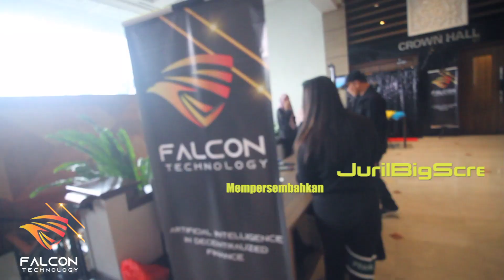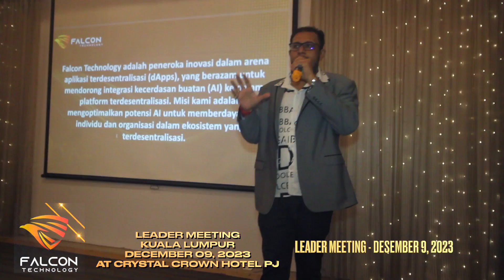FALCON TECHNOLOGY - Leader Meeting